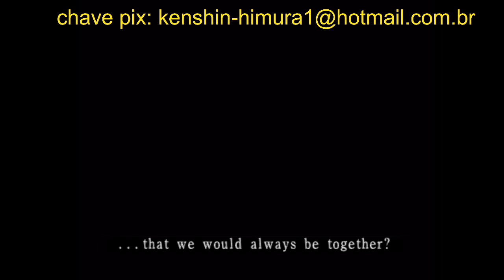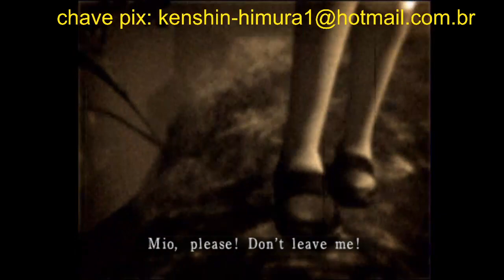Aldeia Cheia de Espíritos Frame Fatal II Crimsom Butterfly Chapter One The Lost Vilage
Village Full of Spirits Fatal Frame II Crimsom Butterfly Chapter One The Lost Vilage

精霊の村 フェイタルフレームII クリムゾンバタフライ 第一章 ロストヴィラージュ